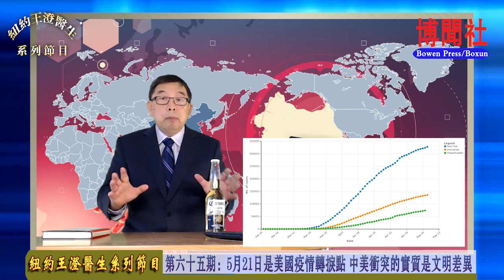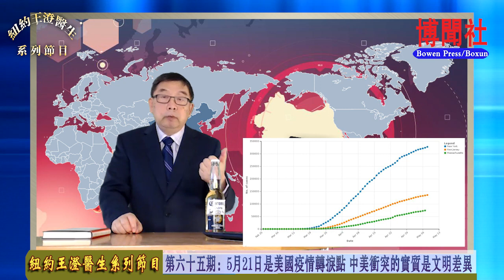第六十五期：5月21日是美国疫情转折点 中美冲突的实质是文明差异（纽约王澄医生系列节目）